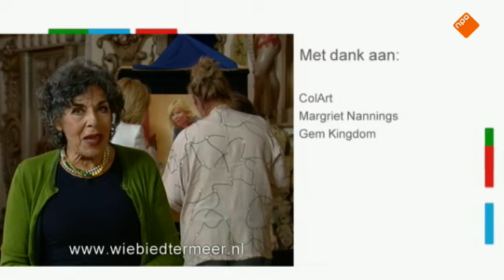Sterren op het doek-Claudia de Breij